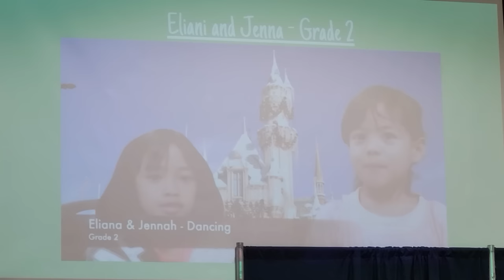Cupid fifty fifty St. Patrick School Got talent 2023